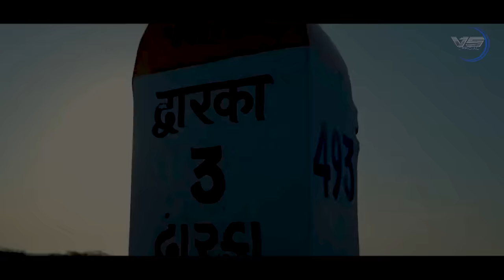Mara Kanuda No Birthday || મારા કાનુડા નો બર્થડે | Krishna Song | Dwarkadhish @Vipul Susra Official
Vipul Susra Official Present.

જય ઠાકર                                                  જય મોમાઈ                                    જય દ્વારકાધીશ

SONG - MARA KANUDA NO BIRTHDAY

LYRICS - SENDHA VACHIYA, NARESH THAKOR VAYAD

PRODUCER - BABU SUSRA

CO - PRODUCER - BHAVESH SUSRA

D.O.P - VIPUL DARJI, NIKESH PATAN

ViIDEO EDITING - NIKESH PRAJAPATI, KISHAN DAVE

LABEL -  @Vipul Susra Official

RECORDING - SARGAM STDIO - PATAN - PANKAJ MISTRY

Intro Krishna Footage : Rajesh Ahir

DESIGN:- RP GRAPHICS

SP. THANKS - DEVU PATAN, VM SUSRA, SAGAR NATPURA, JAYESH MUNDHVA

વિપુલ સુસરા ના નવા સોન્ગ જોવા માટે અમારી ચેનલ ને સબસ્ક્રાઈબ કરો